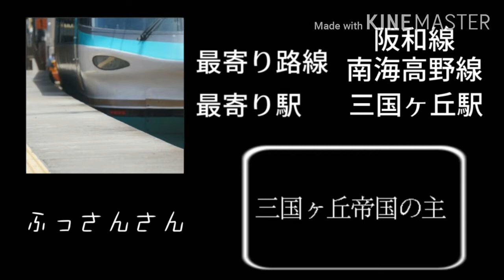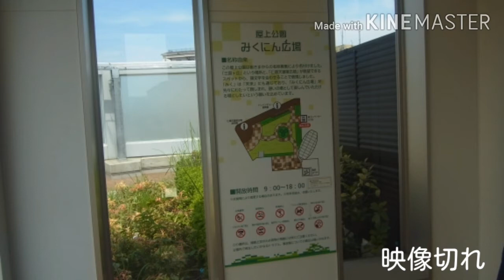【コラボ ゆっくり実況】三国ヶ丘へ初コラボ！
どうもこんにちはもやしです！

⚫G-mail
⚫効果音（使用していない場合があります）
効果音ラボ